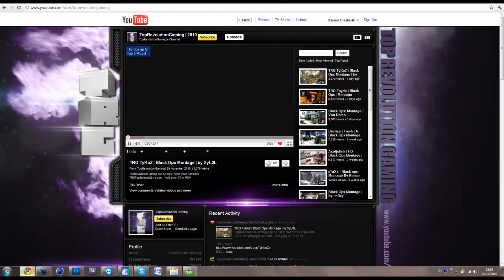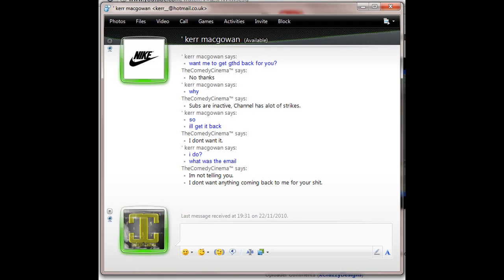TheComedyCinema HACKED!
Help
tell them SuPra sent u!!! plz =]